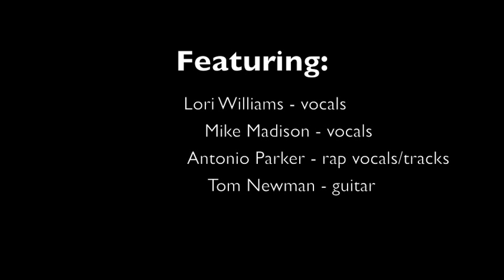Pop The Bubbly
This song is about chillin and projecting romance with your favorite bottle of bubbly. The song has an old school vibe but I think today's generation of youth should be able to feel this joint too.